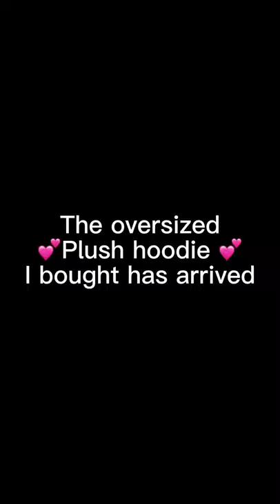Thickened loose sweatshirt with composite bat sleeves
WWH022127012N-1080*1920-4